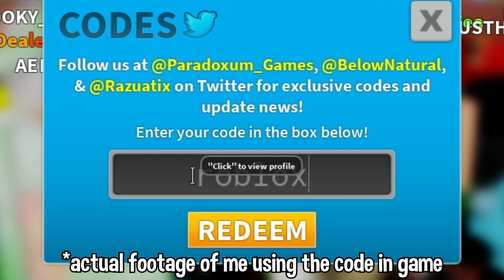(EXPIRED) USE CODE: robloxisback FOR ONE FREE PREMIUM CRATE!! - ROBLOX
-THIS CODE HAS EXPIRED-

HURRY UP AND GO INTO TOWER DEFENSE SIMULATOR AND USE CODE:
robloxisback
FOR ONE FREE PREMIUM CRATE!!

BTW it's only good for 22 more hours!!!
(code expires at 12pm EST on Tuesday, November 2nd)